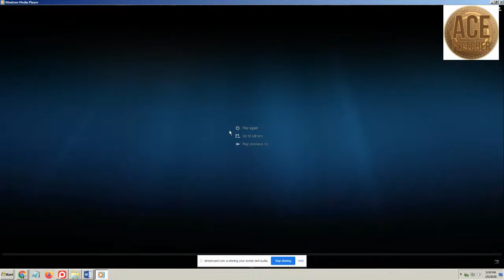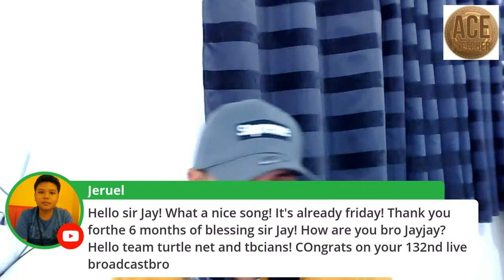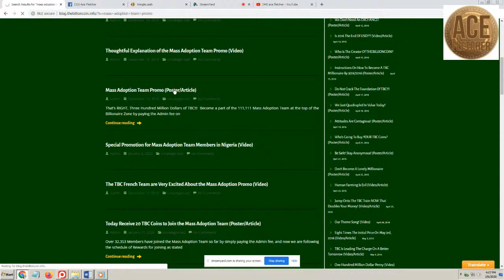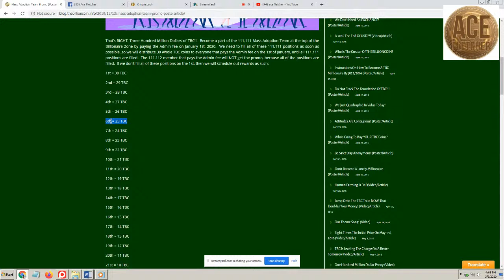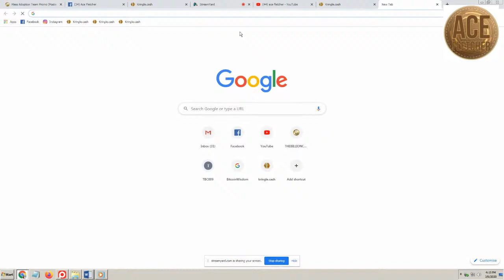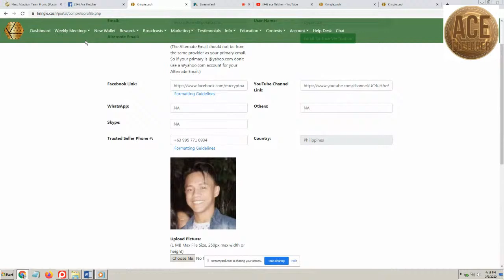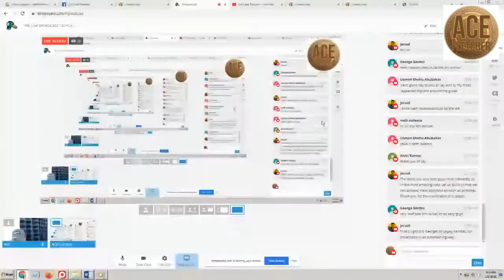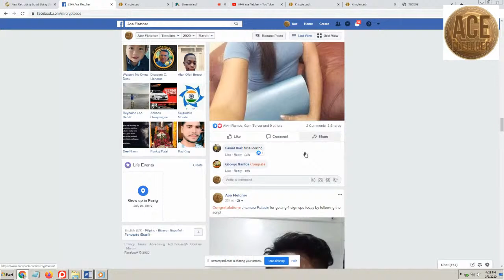TBC LIVE BROADCAST 132 ACE FLETCHER